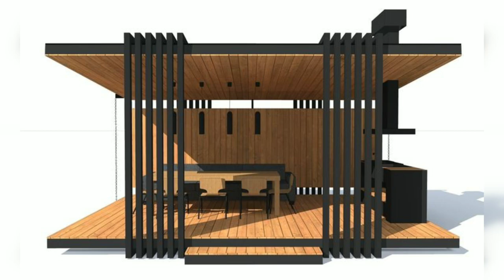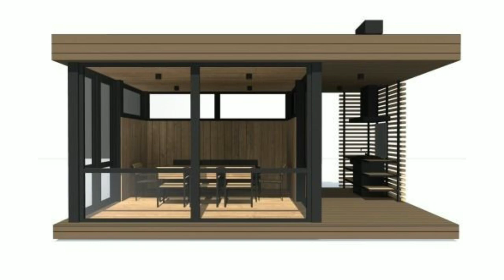40 beautiful outdoor garden pergola ideas | best outdoor shed ideas | top outdoor furniture ideas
Hello everyone welcome to 'Modern Interiors'

My dear friends in this video I have shown you 40 different beautiful house outdoor garden pergola design ideas. And I hope you people are really love this designs and ideas, if you really ❤️ love this video then please like, share and comment and also do subscribe the channel for the get future upcoming videos.
This channel is all about interior  and exterior decoration design ideas to help you make your home stylish and trendy interior and exterior of your houses.

We regularly upload the video on this channel based on interior design of your living room, bedroom, kitchen and bathroom. We provide awesome videos on interior house designs and amazing new ideas for your future home to make it modern and ultra - stylish because house are not made of four walls they are made of emotions.
40 beautiful outdoor garden pergola ideas
best outdoor shed ideas
top outdoor furniture ideas
amazing design outdoor pergola ideas
modern patio ideas
modern design pergola for your house outside
house outdoor pergola designs
garden patio ideas
garden decoration ideas
pergola style canopy
linear aluminium pergola for garden
metal pergola with roof and sides
ideas for garden, deck, patio
modern pergola design ideas and plans
wooden pergola for garden
a perfect pergola for your denver home
pergolas for fairy gardens
garden pergola landscape photo frame